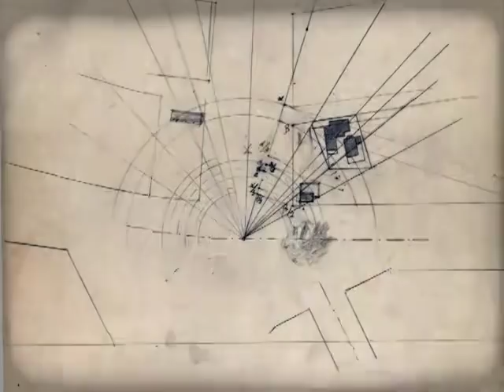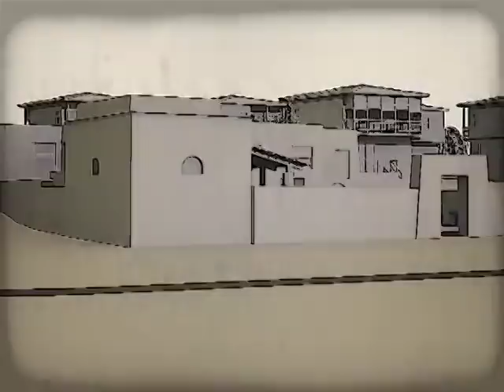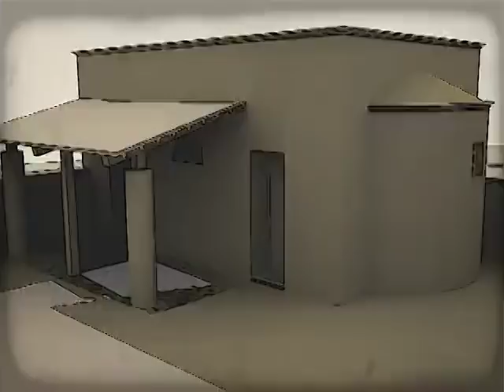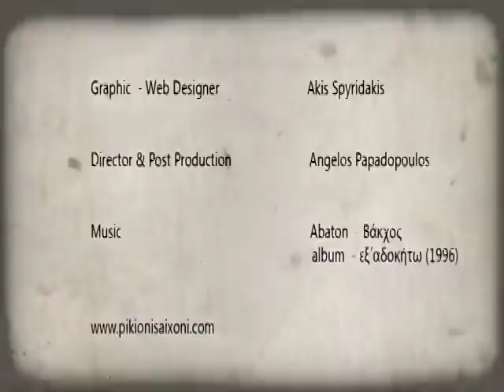Dimitris Pikionis - Aixoni Project [Pilot sample 3D animation]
Dimitris Pikionis
Aixoni Project
Pilot sample 3D animation

Dimitris Pikionis
Architect
Aris Paksimadas
Architect
Vasilis Komninos
Architect
Francesco Pagani
Architect
Yannis Ntousiopoulos
3D Animator
Viktoria Koumaridou
3D Design
Antonis Dragonas
3D Modeling
Maria Mazaraki
3D Modeling
Mihalis Katinas
3D Modeling
Aggelos Papadopoulos
Director
Akis Spyridakis
Graphic - Web Designer